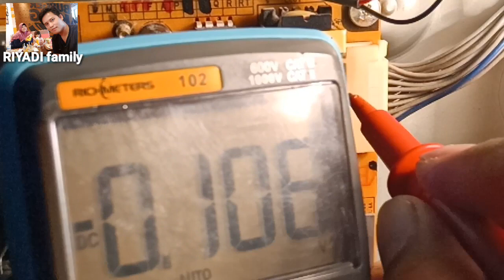Memperbaiki TV LED LG ada Suara Tidak Ada Gambar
Kerusakan tv led ada suara tidak ada gambar biasanya lampu belakangnya yang mati tapi untuk kasus yang ini kerusakan nya ada pada rangkaian driver becklight/lampu belakangnya..